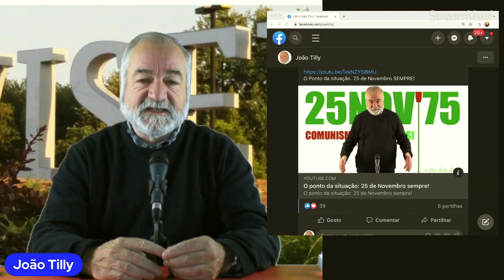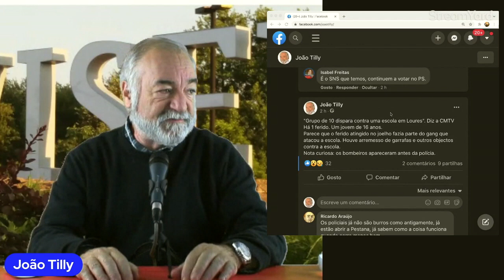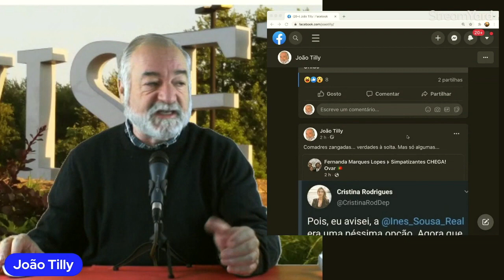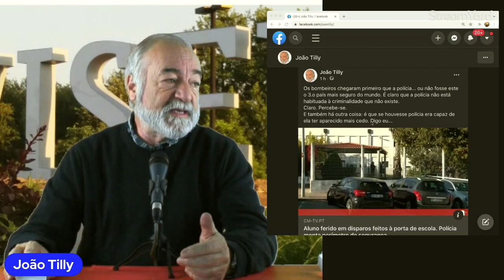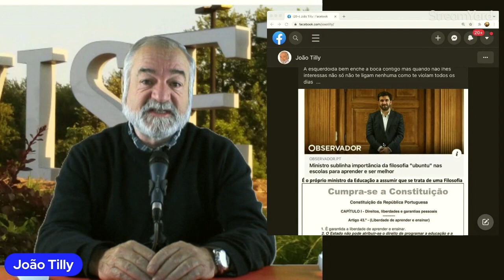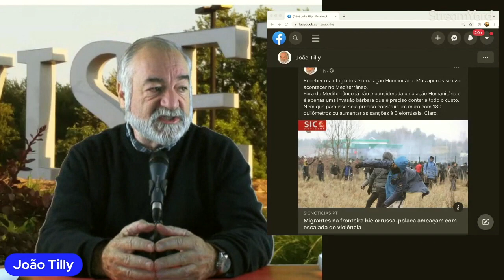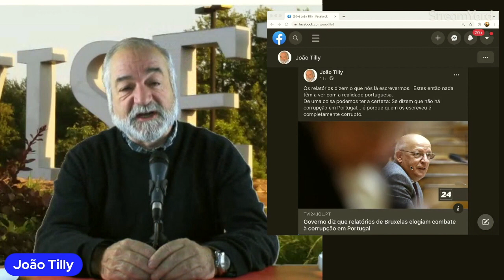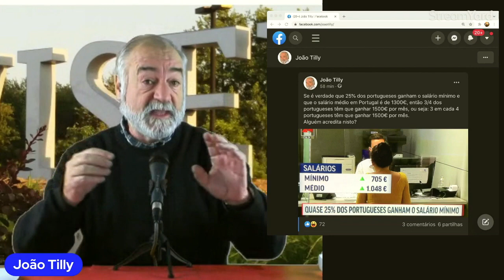O Estado da Nação 16/11/2021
Apoie o canal para conteúdos completos e exclusivos.